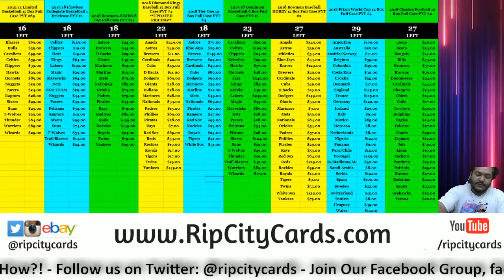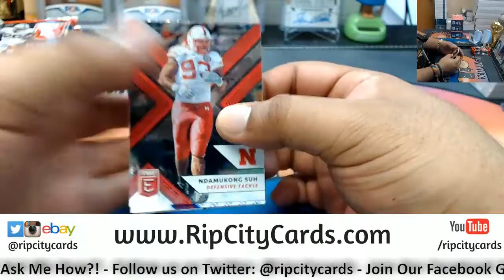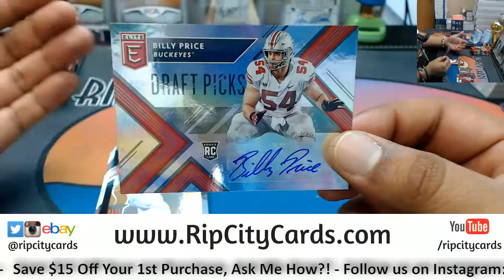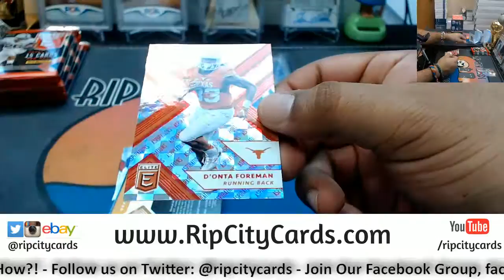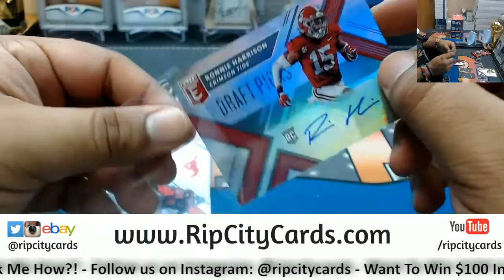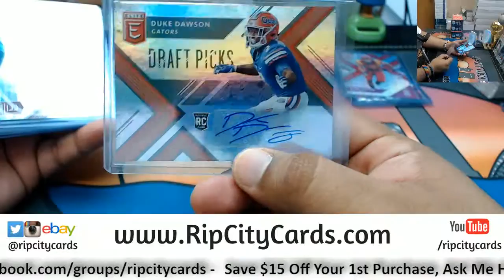2018 Elite Draft Picks Football Box #2 JS RCC 05242018